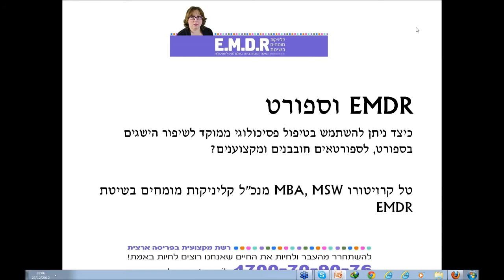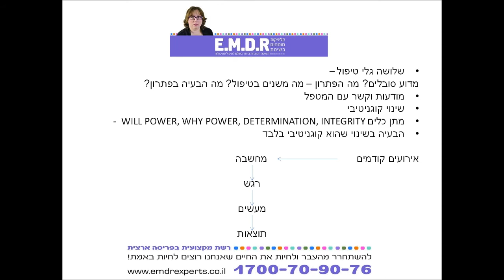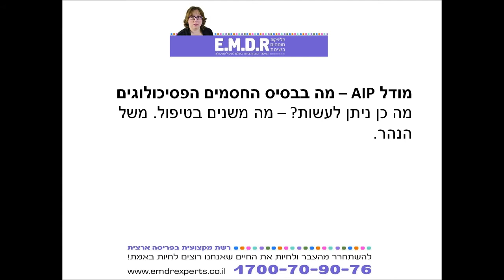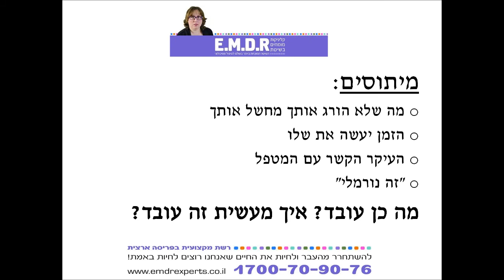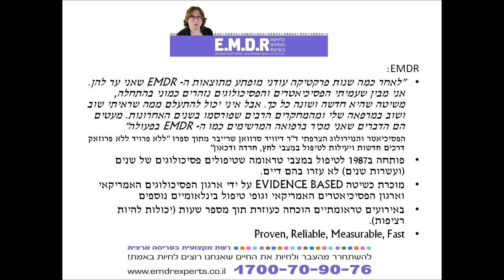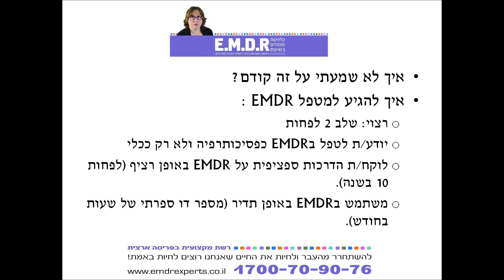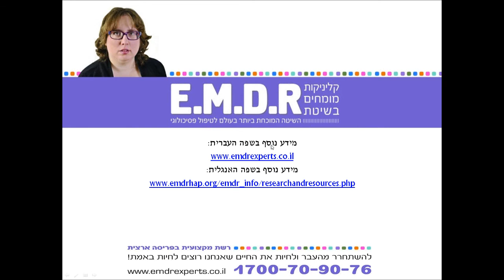וובינר EMDR וספורט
הרצאה של טל קרויטורו - מנכ"ל קליניקות מומחים בשיטת EMDR

הספר "EMDR המדריך לקהל הרחב" שיצא לאור ב- 13 שפות עד כה -
ספרדית , פורטוגזית, אנגלית, גרמנית, רומנית, אלבנית, איטלקית, צרפתית, הולנדית, סינית, יוונית, יפנית  זמין לך גם בעברית!

קליניקות מומחים בשיטת EMDR
לקבלת שיחת יעוץ טלפונית לבדיקת התאמה ללא עלות עם אחד הפסיכולוגים אנא פנו דרך האתר או התקשרו 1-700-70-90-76